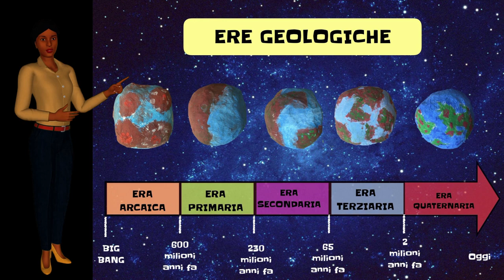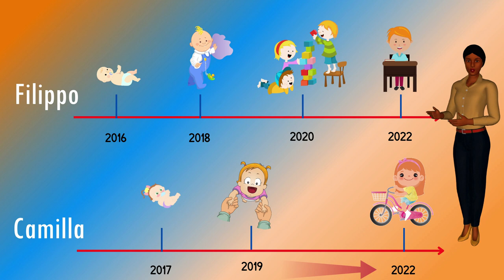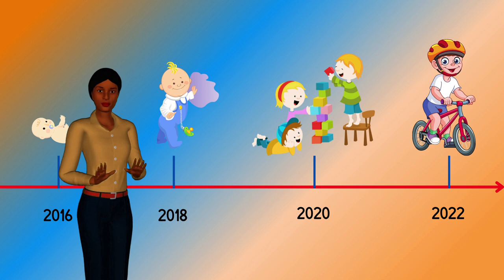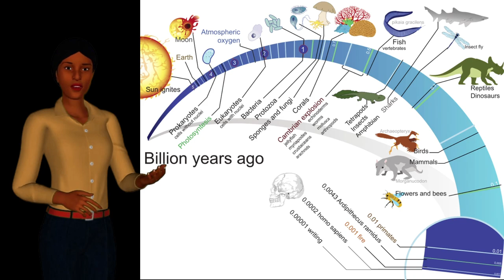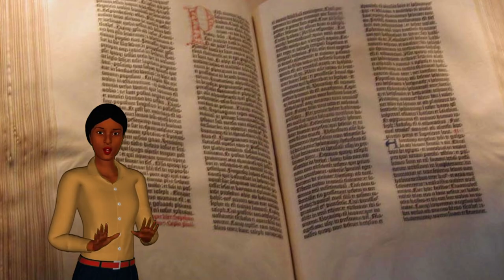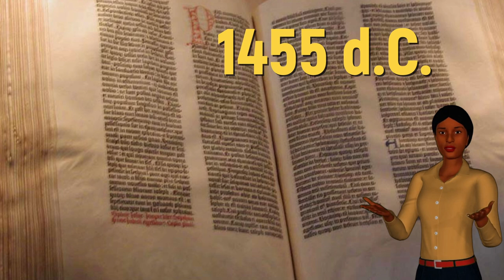La linea del tempo. Video lezione per la scuola primaria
Impariamo ad usare la linea del tempo per memorizzare meglio i fatti e fare meno fatica!
Se il video ti è piaciuto clicca su "Mi piace". Grazie.